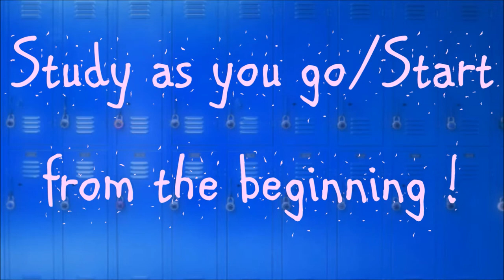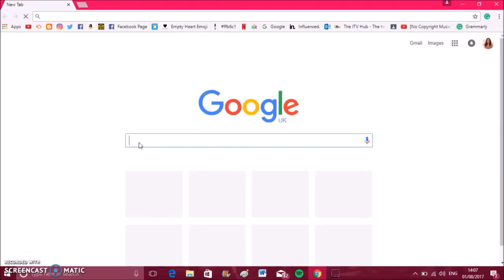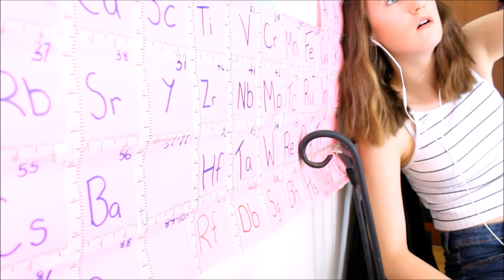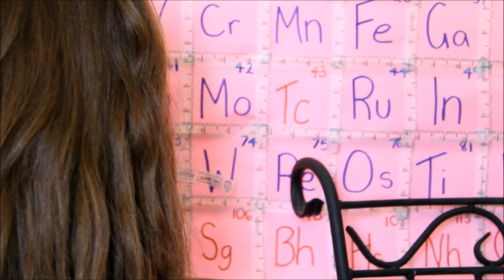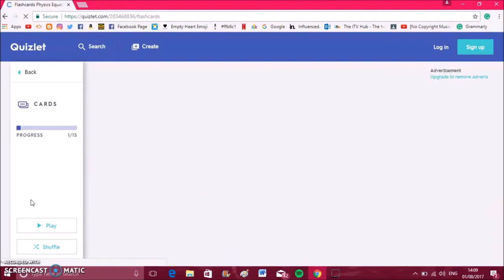Back To School STUDY TIPS + LIFE HACKS |Claudia Greiner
Over the past few years and the past year especially, I have accumulated a bunch of studying tips as well as some school life hacks and combined them all into this video for you!
Shhh, I'm telling you my secrets so keep them to yourself! ;) Enjoy!

CRAFTY AMINO: Claudias Crafts
MUSICAL.LY: claudiagreiner

and comment "Your 'Back to School Study Tips + Life Hacks' video brought me here" and of course you can add your own personal message if you would like :)

[75]